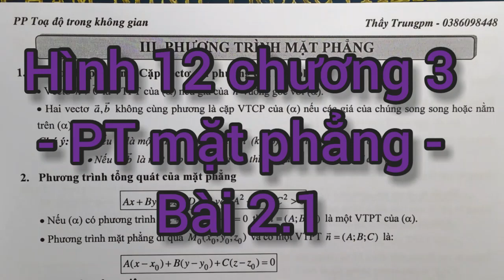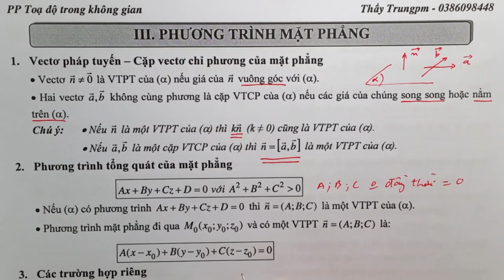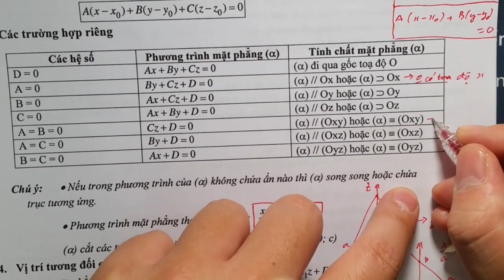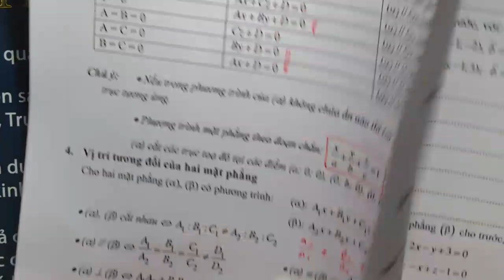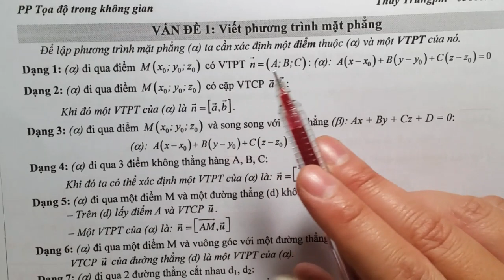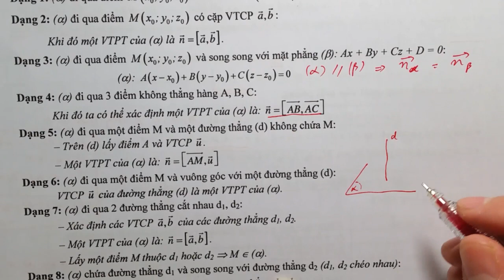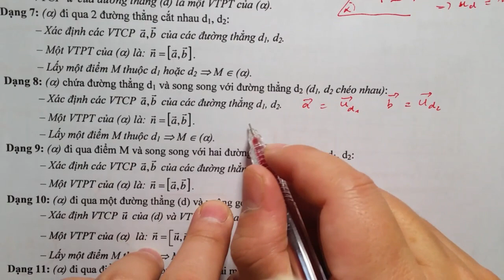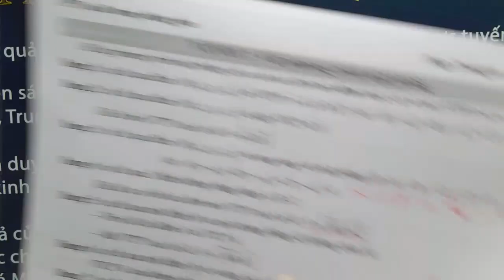Hình 12 chương 3 - PT mặt phẳng - Bài 3.1